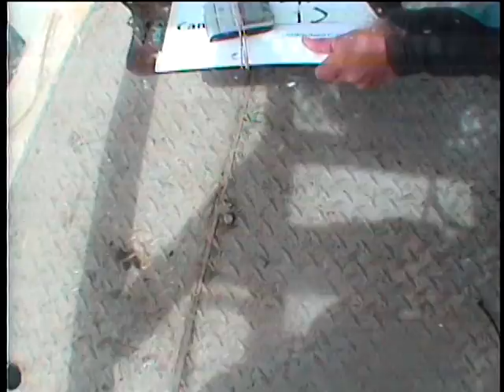L908NC_Tape67o.noaudio.mpg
This video was collected using a camera sled towed about 1 meter over the seafloor at speeds around 1 knot. The sled is approximately 1x1x2m in size and houses two digital video cameras, one oblique and one vertical, a 8-megapixel still camera, a high-definition video camera, and paired lasers. The green lights visible in the video are the paired lasers set 15 centimeters apart and used to scale features on the seafloor.

The video was fed in real time to the research vessel, where U.S. Geological Survey (USGS) and National Oceanic and Atmospheric Administration (NOAA) scientists recorded both the geologic and biologic character of the seafloor into programmable keypads once every minute. During this cruise, in addition to recording the seafloor characteristics, a digital still photograph was captured every 10 - 30 seconds.

More information about the data collection field activity, L908NC, is at .

This Video has the bounds:
Minimum latitude: 0.0
Maximum latitude: 0.0
Minimum longitude: 0.0
Maximum longitude: 0.0